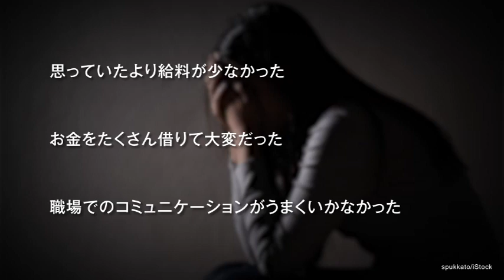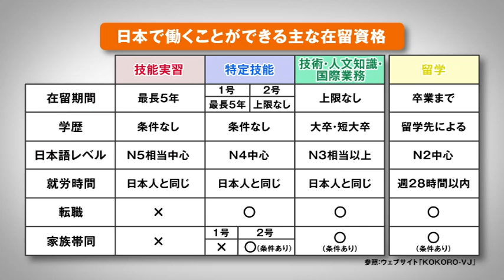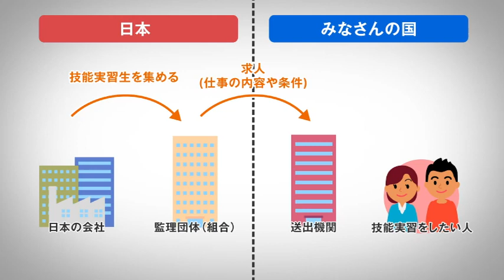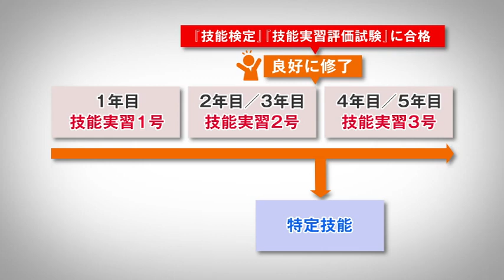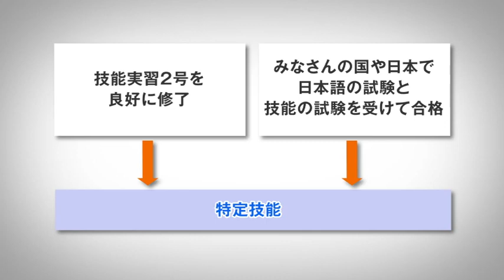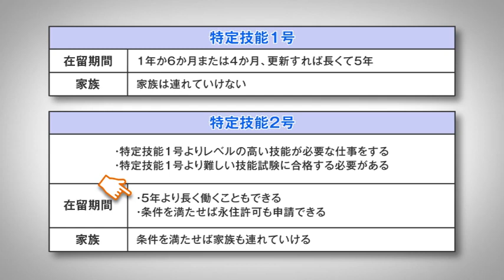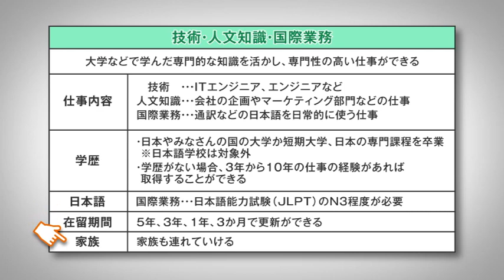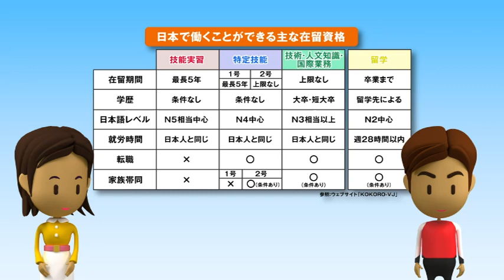【民間セクター開発】日本で働きたいあなたへ 1．日本で働く外国人のための資格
この教材は日本で働きたい外国の方々に、日本で就労するために必要な情報（在留資格、気を付けること、日本での就労経験の活かし方など）を実際に働く方々のインタビューを交え提供しています。

JICAでは2020年より日本で働く外国人材支援の取り組みを強化しています。日本で外国人材が働くための制度は大変複雑で、就労に関心のある方々にとって分かりにくいものとなっています。

本教材は、日本で働くことを考えている方々に対して、正確な情報を集めて自分で働き方を選択する重要性を伝え、帰国後のキャリアプランまで考える機会を提供することを目的としています。
【参考】
◆外国の方が安心して働ける環境づくりのための多様なステークホルダーとJICAの取り組み
責任ある外国人労働者受入れプラットフォーム（JP-MIRAI）

◆技能実習の情報/困ったときの相談窓口

◆すべての外国籍の方の相談窓口
外国人在留支援センター(FRESC)

■目次
00:00　①オープニング
01:38　②４つの在留資格
02:59　③技能実習
07:01　④特定技能
09:23　⑤技術・人文知識・国際業務
12:10　⑥留学

Item No.：20GPPL005